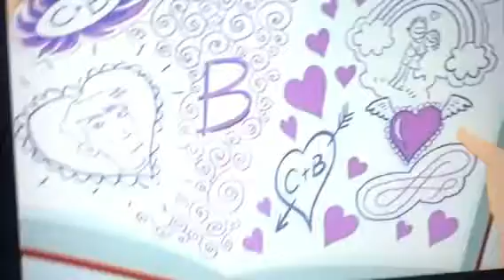6Teen episode part 3